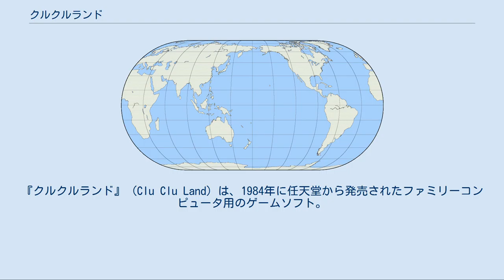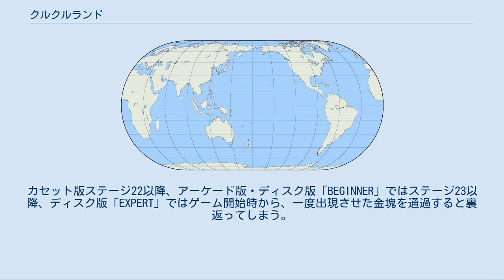クルクルランド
『クルクルランド』 (Clu Clu Land) は、1984年に任天堂から発売されたファミリーコンピュータ用のゲームソフト。
 主人公である球形の生物グルッピーが、不思議な力の働く「クルクルランド」に隠された金塊を見つけ出すというストーリーのアクションゲーム（ジャンルとしてはドットイートゲームの変形といえる）。
 同年12月にアーケードにて『VS.クルクルランド』が稼働開始した。
当時のロムカセット版以上にもなる大容量ロムの領域を存分に使い、カセット版には無かった金塊の配置（各ステージ4種ずつ増えている）、ステージBGMの変更（曲調は『ピンク・空・黄』、『緑・紫』で異なる）、ボーナスステージBGMをロング化、ボスウニラの登場、ゲーム中に現在のステージ数を表す「LAND-**」の追加（**内は現在プレイ中のステージ数を表す）等の追加要素が多く存在する。
 1992年4月28日にはファミリーコンピュータ ディスクシステムにも書き換え専用ソフトとして登場し、アーケード版の完全移植を実現したことからタイトル画面に「WELCOME TO NEW CLUCLU LAND」と表示される。
ゲームモードとしてアーケード版と同等の仕様でプレイする「BEGINNER」、一度出現させた金塊を通過すると裏返る仕様をゲーム開始時から適用した状態でプレイする「EXPERT」がある。
こちらは書き換え期間が短かった為、中古市場で価格が高騰している。
任天堂最後のディスクシステム用のゲームタイトルであった。
本記事では特記無き限り、アーケード版とディスク版をまとめて「VS.版」と称す。
 2001年10月19日にはeコンセプトZaurus用にダウンロード発売された（『バルーンファイト』と同時発売）。
 2004年5月21日にはゲームボーイアドバンス・ファミコンミニ第2弾として発売された。
ベースはカセット版である（後述のボーナスポイントのバグは修正されている）。
 ディスクシステム版が、2009年3月10日にWiiのバーチャルコンソールで、2013年6月12日にニンテンドー3DSのバーチャルコンソールで、2013年11月20日にWii Uのバーチャルコンソールで配信開始された。
 グルッピーは常に直進しており、十字キーを押した方向に手を伸ばして格子状に並んだ棒（ターンポスト）を掴みクルクル回るか、壁にぶつかってターンすることで進行方向を変えることができるという、独特の操作性が特徴。
 棒の間を通過したとき、そこに隠された金塊があれば出現する。
しかしゴム状の「ラバートラップ」が出現して跳ね返されることもあり、その後もそこは通過できなくなるとともに両脇の棒は使用できなくなる。
その面の全ての隠された金塊を出現させることができればステージクリアとなる。
カセット版ステージ22以降、アーケード版・ディスク版「BEGINNER」ではステージ23以降、ディスク版「EXPERT」ではゲーム開始時から、一度出現させた金塊を通過すると裏返ってしまう。
金塊は表向きにしなければクリアできないので、一段とパズル的思考が要求される。
金塊は何かの絵、もしくは何らかの規則的な配置となっている（後述）。
 金塊を全て見つける前に制限時間が経過するとミスになる。
また、敵キャラクター・ウニラに接触してもミスになるが、逆に衝撃波を発射して硬直させたり、その状態で壁に潰して倒すこともできる。
ウニラが出現してくる穴（ブラックホール）に落ちてもミスになるが、棒をつかんでいれば上を通過することもできる。
ミスにより残機が無くなるとゲームオーバーになる。
 1人プレイでは、タイムを300カウント以内でクリアするとボーナスポイントが入る。
 2人同時プレイも可能。
このとき、金塊をより多く集めた方にボーナスポイントが入るようになる。
残機は別個であり、片方がゲームオーバーとなると1人プレイとして継続される。
なお、アーケード版においては、店舗側の設定により1コインで2人プレイを行うことが可能（但し標準設定では2人プレイには2コインを要する）。
その対策のためか、ロムカセット版では操作するかタイ...